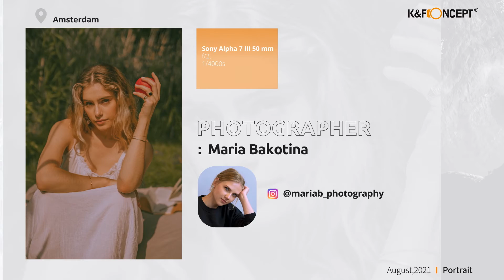K&F Concept Photo Magazine of the August - Portrait Theme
▶K&F Concept Photo Magazine of the August
Portrait photography aim toward capturing the personality of a person or group of people by using lighting, backdrops, and poses. Used to reflect our life and emotion, those moments of struggle, hesitation, and happiness...
▶The theme of K&F Concept September's Magazine is LIGHT.
▶K&F Concept《Photo Magazine》 will bring more different and meaningful themes and wonderful photography for photography lovers all around the world.